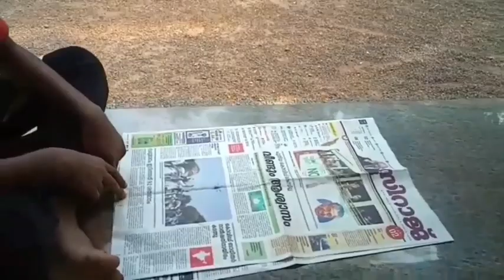One Day in OUR life ഞങ്ങളുടെ ഒരു ദിവസം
welcome to
പത്താമത് ജന്മവാർഷികം